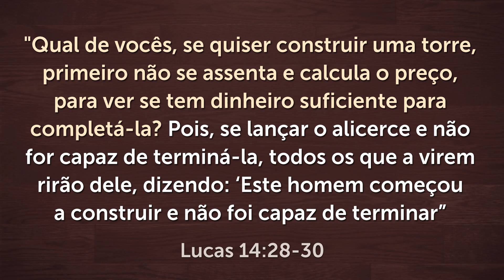CAMPANHA DE ORAÇÃO - 7 DIAS ORANDO PELA SUA FAMÍLIA - (3º DIA)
Este é o 3º vídeo dos 7 Dias de Campanha de Oração pela família. Até o dia 04/08/19 (domingo), sempre às 20h, estarei aqui orando pela sua família. Convide mais pessoas para participarem desta campanha de oração.

Leitura de hoje: "Qual de vocês, se quiser construir uma torre, primeiro não se assenta e calcula o preço, para ver se tem dinheiro suficiente para completá-la? Pois, se lançar o alicerce e não for capaz de terminá-la, todos os que a virem rirão dele, dizendo: ‘Este homem começou a construir e não foi capaz de terminar" (Lucas 14:28-30).

📖 Conheça o meu Curso "Transformação".